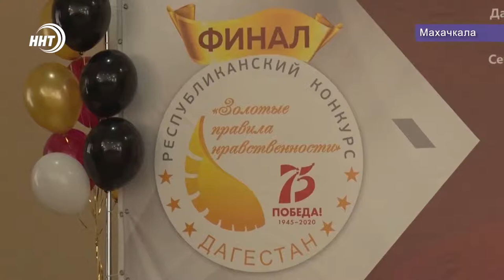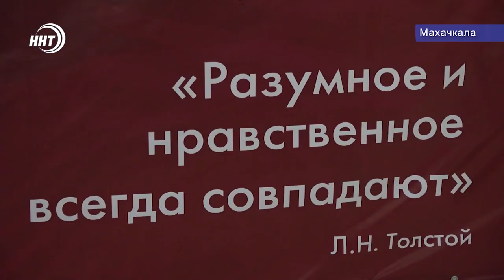Определены победители республиканского конкурса «Золотые правила нравственности»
В Махачкале завершился финал республиканского конкурса «Золотые правила нравственности», посвящённого 75-летию Победы в Великой Отечественной Войне. Он проходил в течение года среди школьников начального, основного и среднего уровней образования.

Всего участие в конкурсе приняло около 700 школ. Это более 2-х тысяч школьников с разных городов и районов республики. Кто в итоге стал победителем расскажет Хамза Нурмагомедов.